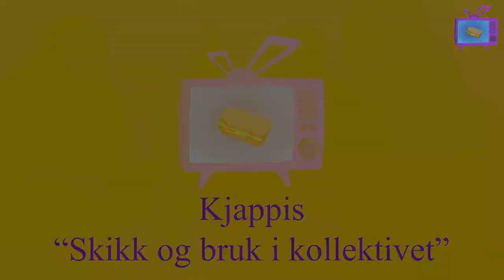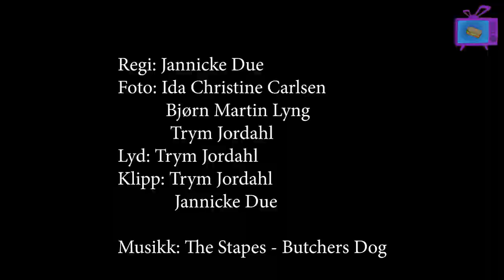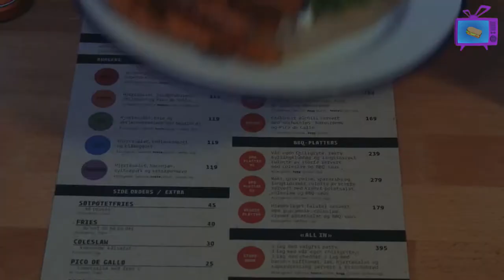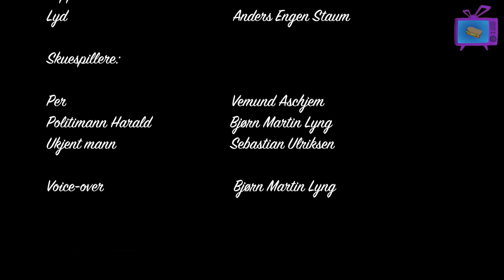Brunch TV Sending 2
Film 1 ved Høyskolen Kristiania Trondheim har laget student TV. Dette er andre sending av Brunch TV.

Redaktører:
Simen M. Andersen
Sebastian Ulriksen

Kjappis:
Ida Christine Carlsen
Jannicke Due
Trym Jordahl
Bjørn Martin Lyng
Luca Pablo Souto

Hverdagslig:
Ingeborg Riis Amundsen
Emil Domino
Håkon Spillum Johnsen
Kristian Thorsen

Studentenes Film:
Vemund Støren Aschjem
Snorre Johansen
Anders Engen Staum
Espen Storbakken
Joakim Årethun